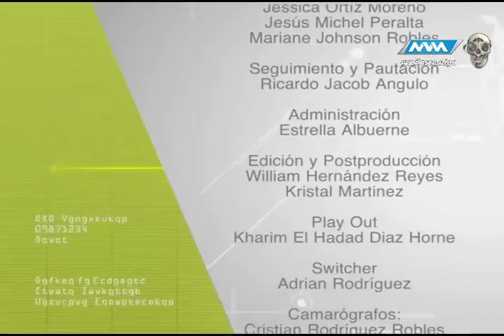Médico de Cabecera 3ra Temporada -01 Noviembre 17- parte 4